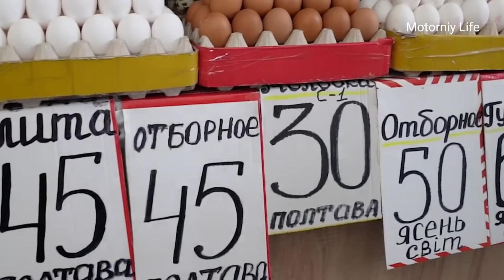Харьков.ОБСТАНОВКА в городе СЕГОДНЯ...Жизнь продолжается!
Продолжаем наши видео прогулки по улицам,знаменитым местам,рынкам и достопримечательностям Харькова!